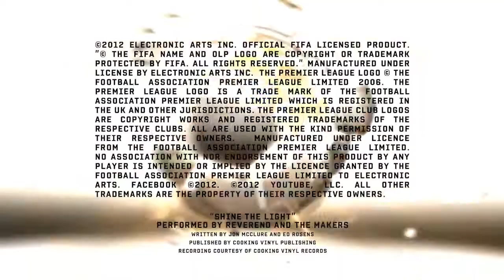FIFA 13 Goals of the Week Round 6 (HD)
Send us your FIFA 13 goals and misses | Learn how to upload